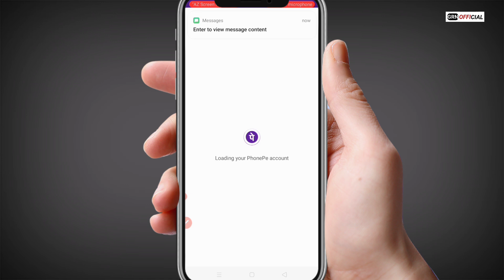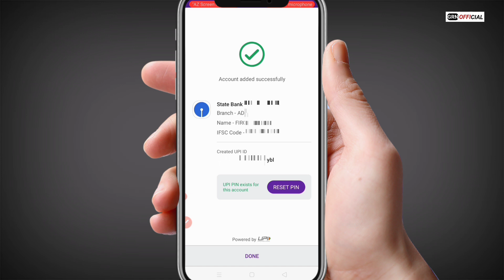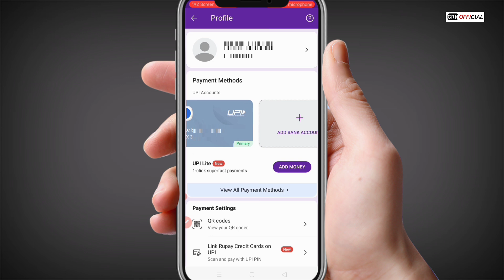Phonepe Account Kaise Banaye 2023 | How to create phonepe new account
Phonepe Account Kaise Banaye 2023. How to register phonepe new account.